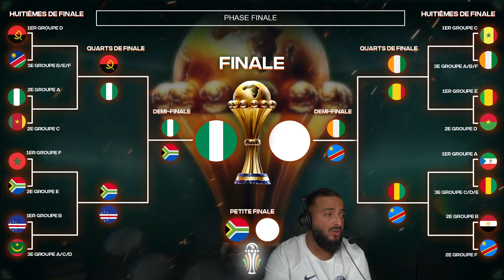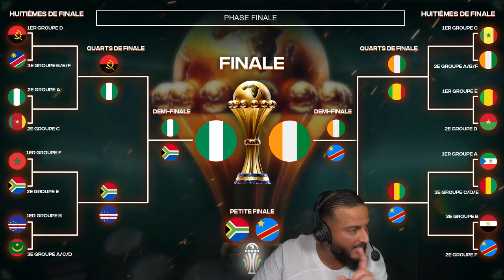🔴🇨🇮🇨🇩 COTE D'IVOIRE - RD CONGO LIVE / (+ PSG - BREST)/ 🚨LE CHOC EN DEMI FINALE DE LA CAN! / CAN 2024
Vivez en direct le match de coupe d'Afrique entre la Cote d'Ivoire et le RD Congo.

⚠ Jouer comporte des risques : endettement, isolement, dépendance. Pour être aidé, appelez le 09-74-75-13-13 (appel non surtaxé) et c'est interdit au mineurs!